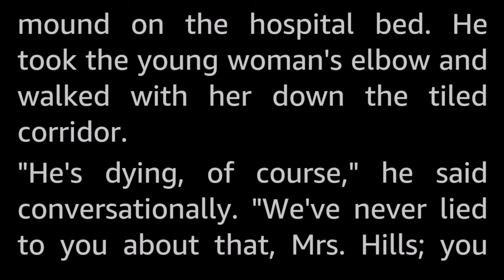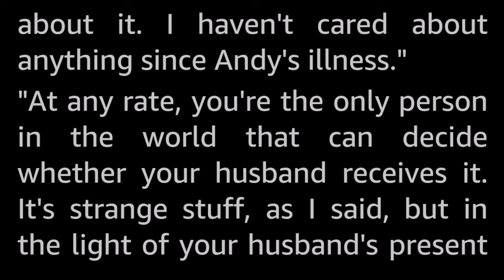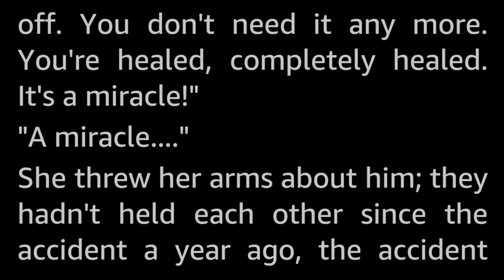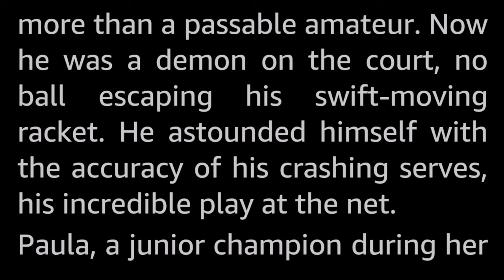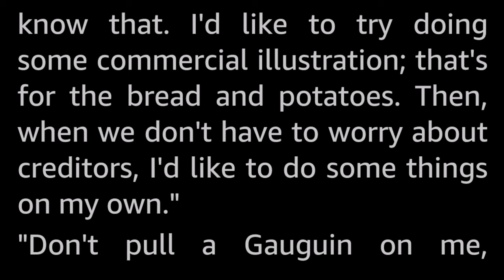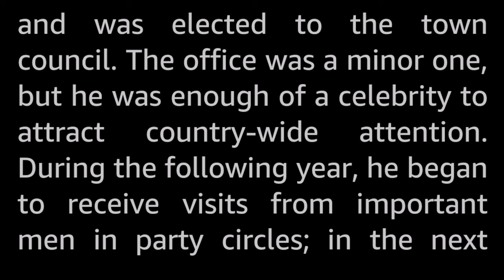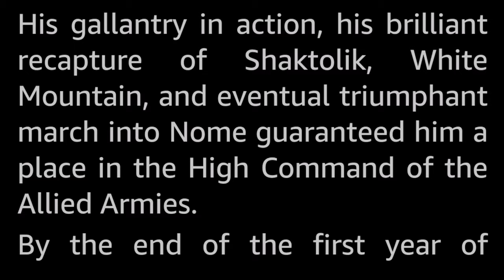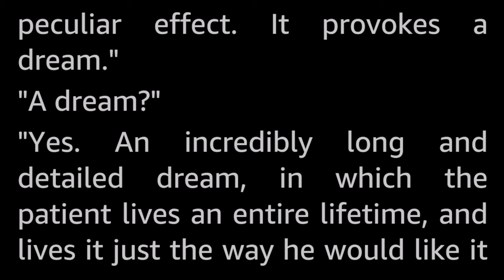The Stuff by Henry Slesar -Vintage Science Fiction Short Story Audiobook human voice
Would the new medicine with peculiar properties work? Yes. How would it work? Exactly like this.

Henry Slesar (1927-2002) published close to a hundred short stories, most of them under a whole slew of pseudonyms. He wrote mainly in the genres of Science Fiction and Mystery.